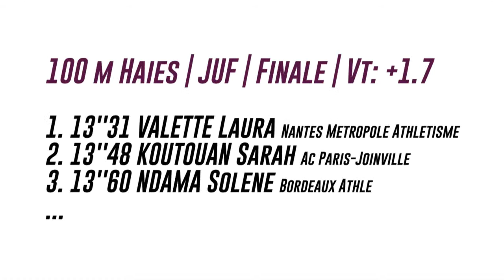Châteauroux 2016 : Finale 100 m haies Juniors (Laura Valette en 13''31)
Championnats de France Cadets-Juniors Châteauroux 2016 : Découvrez les images de la finale juniors du 100 m haies.